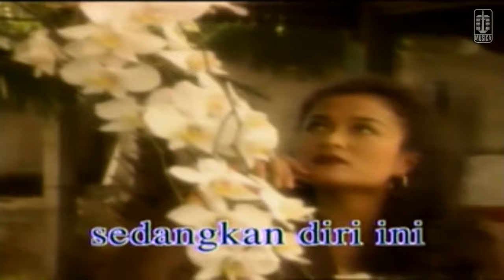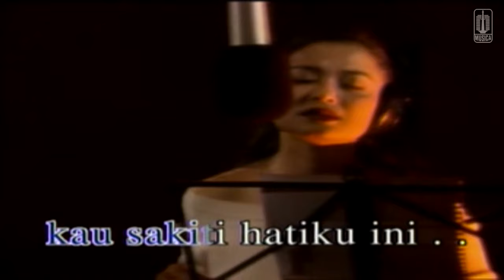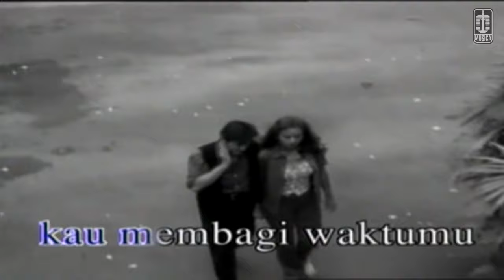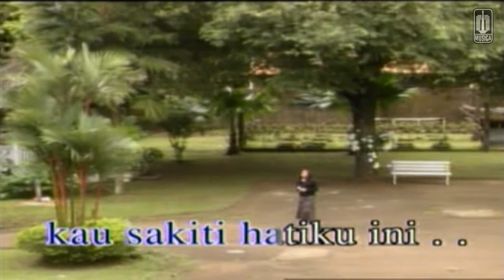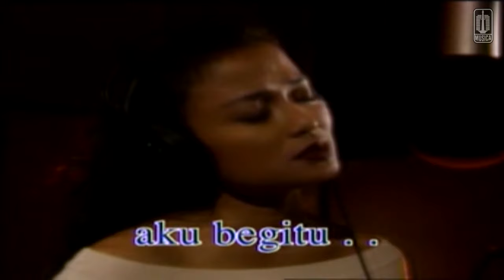Betharia Sonatha - Kau Salah Sebut Namaku (Official Karaoke Video)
Karaoke video by Betharia Sonatha performing "Kau Salah Sebut Namaku"

Cipt. Adi Luhung

Lirik

Ingin ku bertanya..kepada dirimu
apakah salahku..
Sedangkan diri ini..bertahun berkorban
semuanya untukmu..

Sungguh ku tak mengerti...mengapa kau kini
Tak seperti engkau yang..dulu
kau dustai diriku..kau membagi waktu
Kau sakiti hatiku...Uuuu.

[Chorus:]
kering sudah mataku...kering sudah lidahku..
namun engkau tak pernah mengerti..
sedangkan diri ini..mengharap dirimu
kembali...seperti yang...dulu.
sakit rasa hatiku..bila aku mendengar
sering kau salah sebut..namaku..
tak ingin diri ini..tak rela hatiku..
kau lakukan..aku begitu.

Kau sakiti hatiku...Uuuu.

kembali ke : Chorus